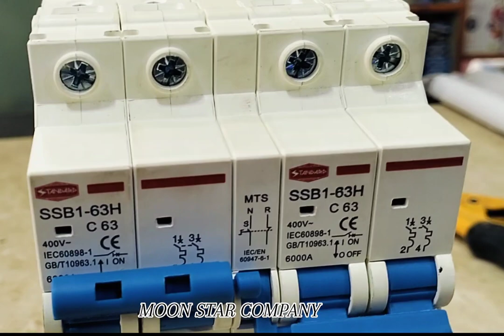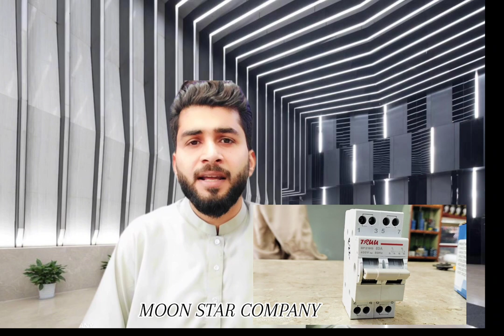Comparison between Manual transfer switch, MCB TYPE Changeover, Automatic Changeover switch really.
Discription

Start with the name of Allah who is merciful and beneficial.
Welcome guys hope you all are doing good.
Today We are back with another video which is quite special in this video we will be comparing all 3 types of changeovers that we discussed in the last video if you haven't seen those  video links in the description.
So lets start with our first change over which is mts. Manual transfer switch Changeover, 1st we will talk about is quality and to be honest its quality is pretty good plastic body and nickel chrome nuts and feeling solid.if we talk about its load capacity that is 63A as mentioned on it.it has a lot of useability and can be used at various places. Its wiring is simple. But it should be installed only by professionals.
The only disadvantage is its size which is quite big and takes place up to 4 mcb breakers.

Now lets move on to our next product which is MCB TYPE CHANGEOVER BREAKER.
According to my personal experience it is my favourite type of change over because of its unique design and useability. First of all it has a very compact design which can be fitted in any small place of distribution box. This feature is very handy. Load bearing capacity of this breaker is also 63A as mentioned. Connections of this breaker is also quite simple but again it should be only installed by professionals.
Quality of plastic is over all fine but not as high as MTS. According to my personal experience it is not recommended for very high load.

Now we have our last type of changeover whih is Automatic Changeover switch really.
Its bulid quality is just mind blowing. Thick copper wire and copper pads make it amazing.
Moreover its has orignal silver contact point which make conduction even smoother. With plastic casing its safe of work around it. The total load bearing capacity of this changeover is 120A. As mentioned on it.wiring and connections of this really are quite difficult as compared to others haveing 8 points  can make anyone confused.

That was pretty much it for today. Hope you enjoyed our video. Let us tell in the comments which one you liked most. It will support us alot.
This is sohail singing off
Thank you JazakAllah.

How To Install Auto Changeover Relay 120AMP In Main Loard Center In Urdu/Hindi by , changeover, auto generator changeover, two line changeover, single phase changeover
changeover
electricity
Informatics786
MCBtypechangeover
changeoverconnection